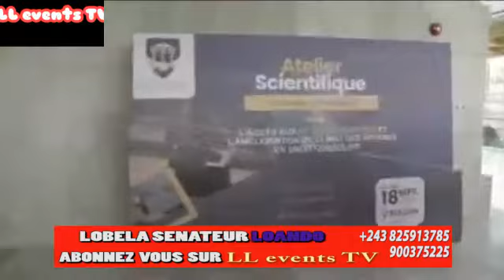BO TALA ACTION YA SENATEUR GUY LOANDO MBOYO